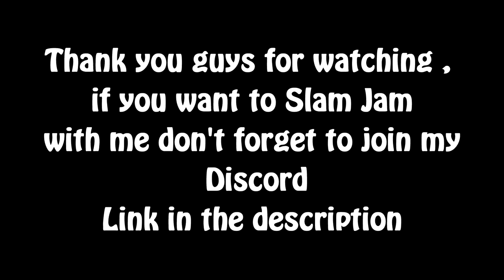For Honor - Slam Jam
Kobe Bryant would be proud

Songs :
Barkley III (Quad City DJs vs Yuji Ohno) - BotanicSage
Starz ft Veela   Second Nature [FREE]